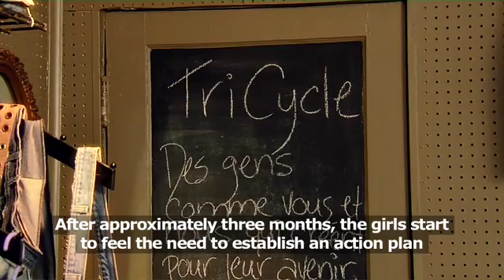TriCycle workshop-boutique in Lachute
TriCycle gives dropouts an opportunity to re-enter the workforce or go back to school. The workshops dual mission covers both social and environmental ground, the idea being to give jewellery, handbags and clothing a second go-around. By recovering clothes, TriCycle integrates at-risk youngsters in the process of recovery and design. This gives participants a sense of responsibility and drives them to want to take on new challenges.